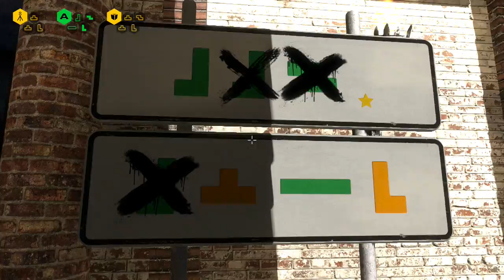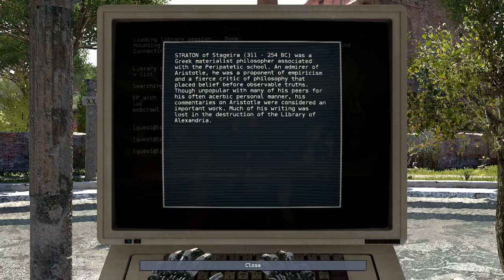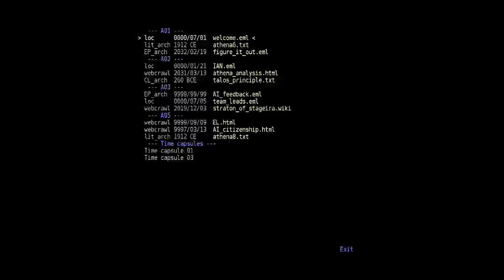The Talos Principle - Part 2: Don't Shoot the Messengers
Building A

Level 1 Puzzles: Poking a Sleeping Lion, Striding the Beaten Path, Trio Bombasticus, Peephole

Level 2 Puzzle: Suicide Mission

Level 3 Puzzles: Stashed for Later, A Bit Tied Up, Locked Me Up Swallowed the Key, and An Escalating Problem